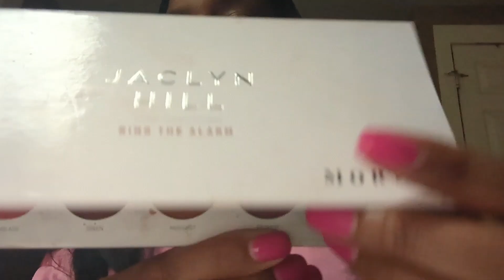Vlog Diaries:Toddler Walmart Haul, Work Flow, GRWM, I Can't believe this was on the Track field❗✨💕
Hello my Gems and Gents welcome back to another vlog I hope you guys enjoy and as always don't forget to Like, Comment and Subscribe see you all in my next video ✨